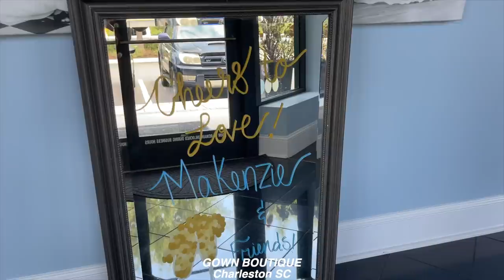TOURING OUR WEDDING VENUE + SAYING YES TO THE DRESS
In todays vlog, Darien and I tour our wedding venue and me and all my bridesmaids travel to Charleston where I say yes to the dress!
Comment what you guys want to see more of!